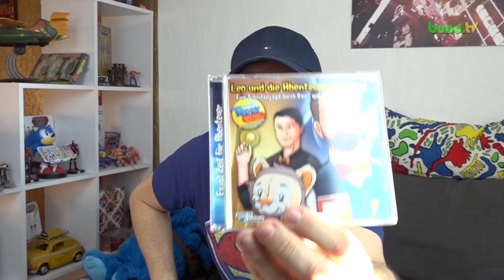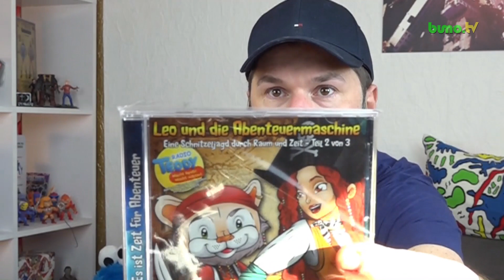Leo & die Abenteuermaschine # 7 + Review + | 1.11.2019 | HörspielFAN! # 76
Hallo, HörspielFANs!

In dieser Ausgabe von "HörspielFAN!" stelle ich euch ein echt kindgerechtes Hörspiel vor:

Leo und die Abenteuermaschine: Eine Schnitzeljagd durch Raum und Zeit - Teil 1 von 3:

Leo reist nach Paris in das Jahr 1881. Hier trifft er auf einen aufgeregten Thomas Edison.
Heute sollen 1000 Glühlampen die Straßen hell erleuchten. Doch etwas funktioniert nicht.
Kann Leo die Situation retten? Weiter geht es zu Jules Verne zu einem Abenteuer im Heißluftballon.

Viel Spaß!

... bleibt weiterhin hörsinnig :)